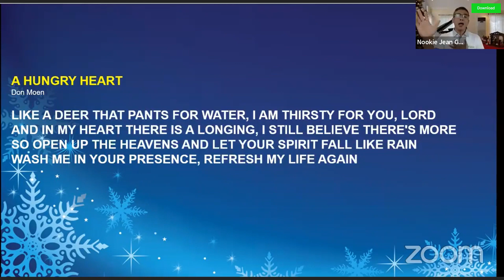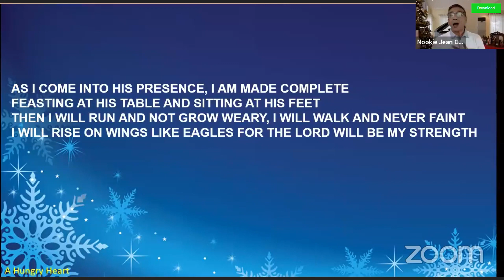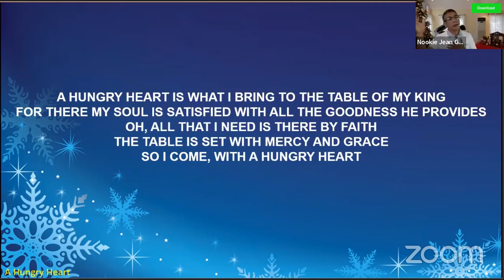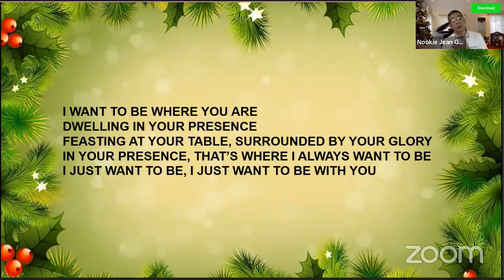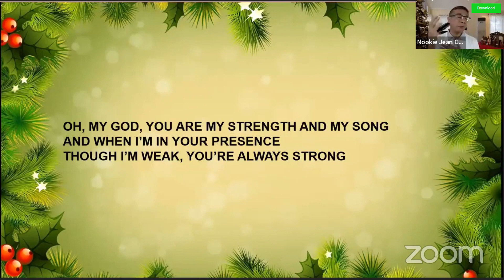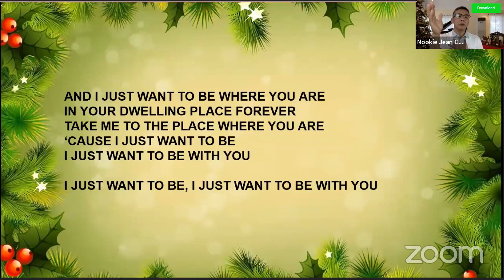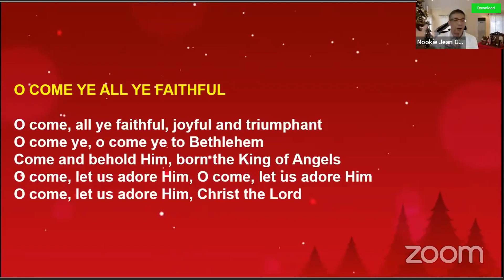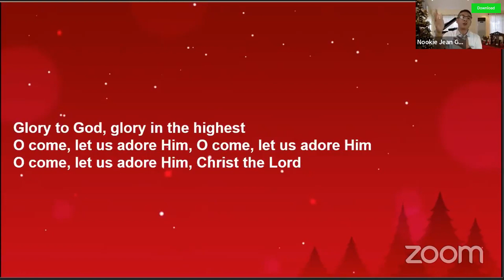Worship by Bro. Nookie Gulapa @Pag-ibig Christmas Party, Dec. 12, 2021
Praise Team, Worship Ministry, Pag-ibig Sa Diyos Catholic Community